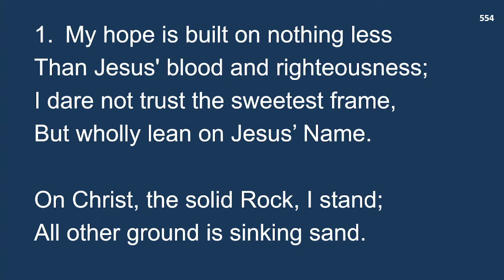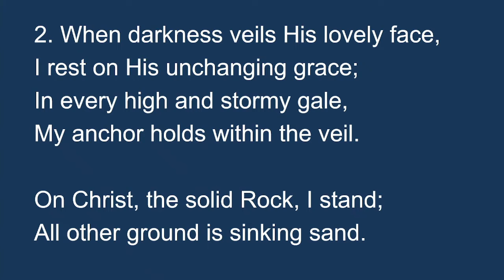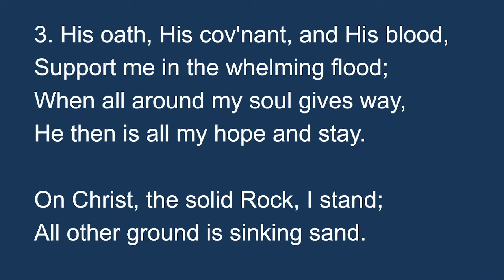24 Oct 2021 (AM) - Peter Mackenzie